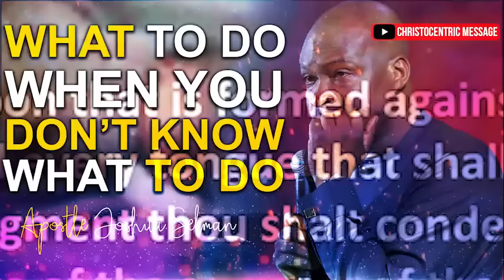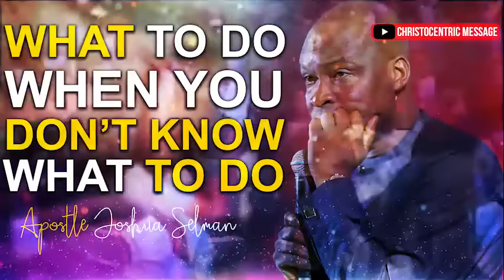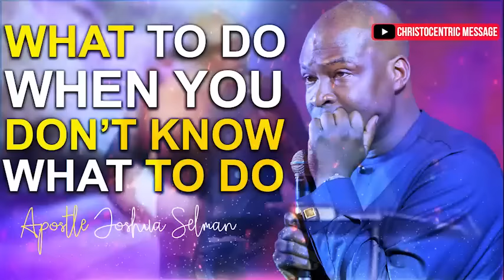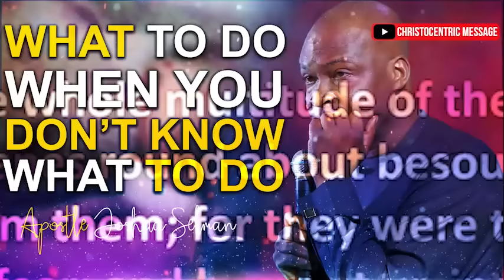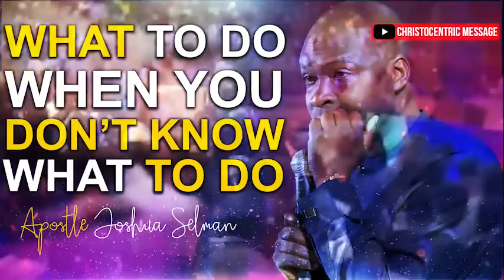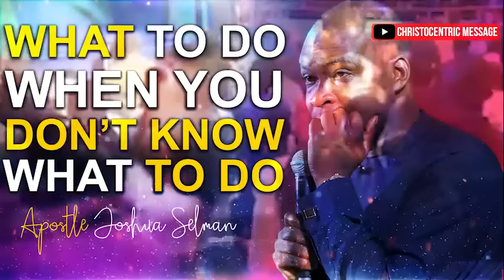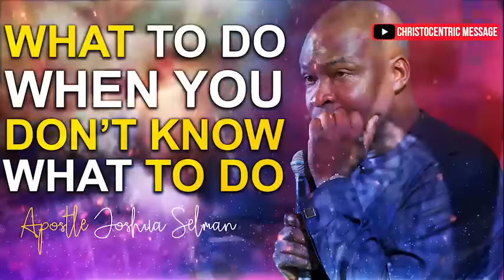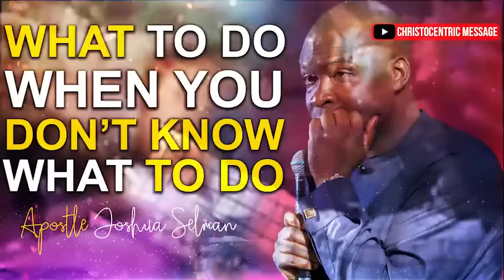[THIS IS REAL] What To Do When You Don't Know What To Do - Apostle Joshua Selman 2022